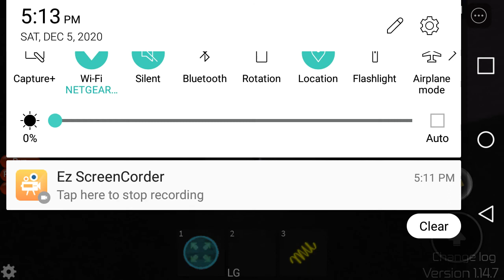Roblox Midnight Horrors: Bass Laser is the star